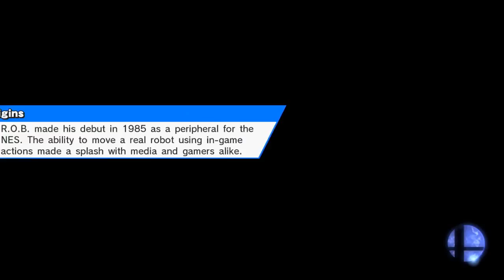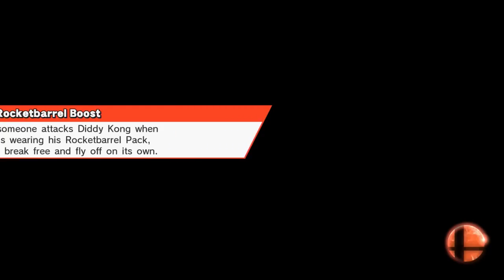"Utter Nonsense" Smash Draft Chill - BrantFurred Play